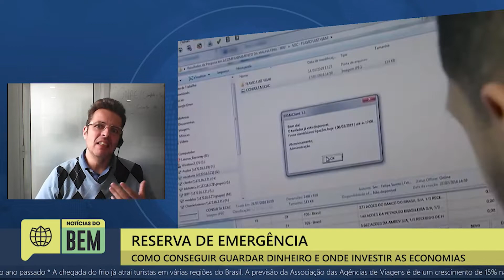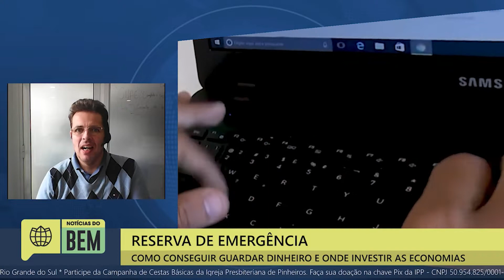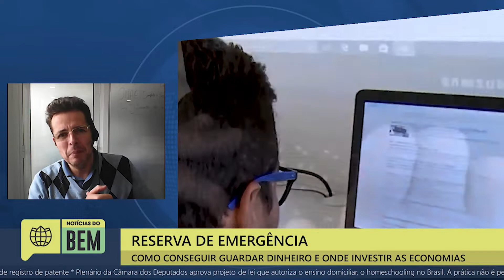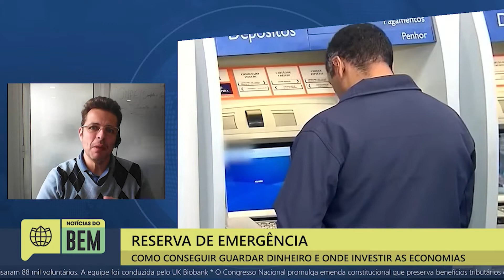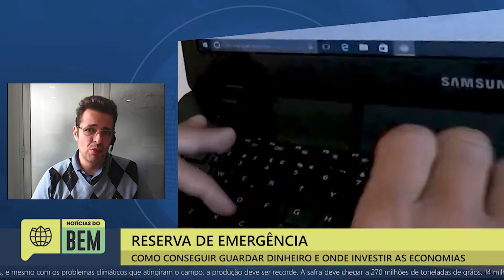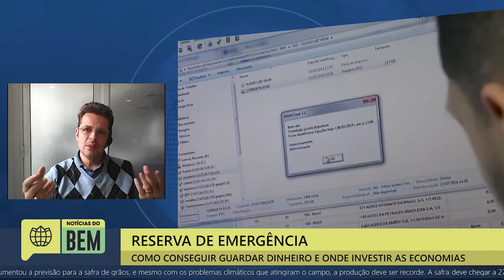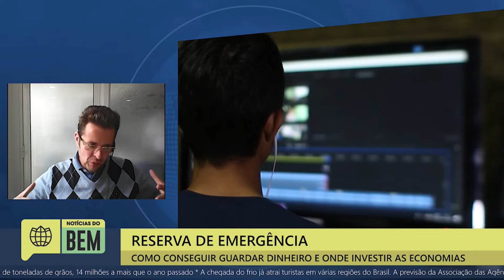ENTREVISTA AO VIVO - RESERVA DE EMERGÊNCIA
O Notícias do Bem recebeu ao vivo o economista Ubiratan Lima para falar sobre um assunto essencial quando se trata da renda pessoal: reserva de emergência. Acompanhe a entrevista para entender mais sobre o assunto.